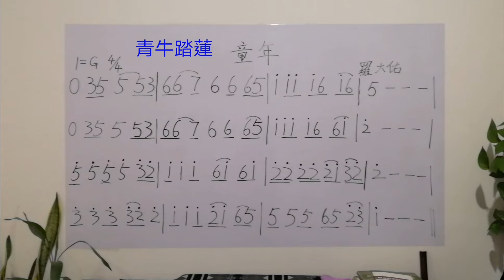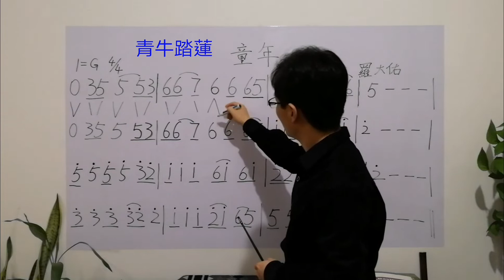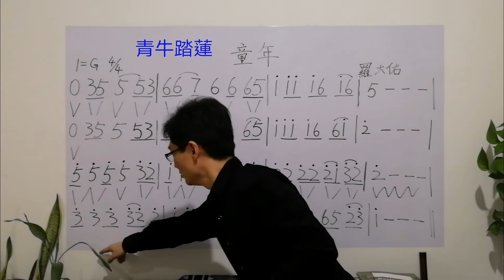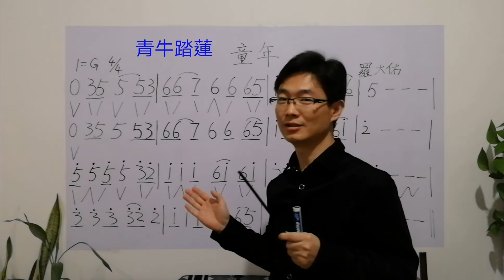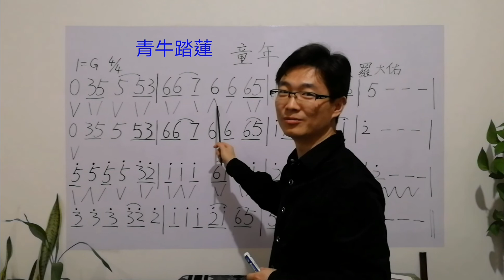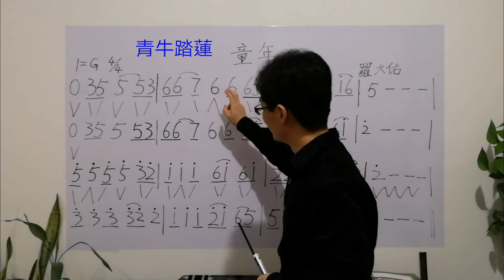零基礎學簡譜，以羅大佑經典臺灣校園歌曲《童年》爲例，介紹切分音休止符的簡譜視唱